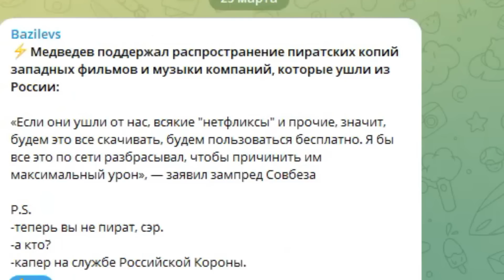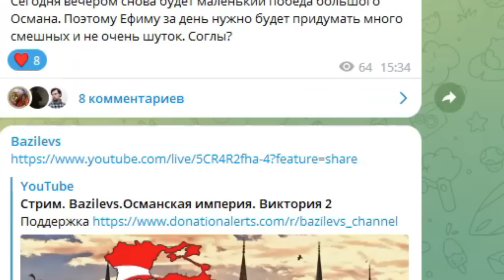ЛАТИНСКАЯ ИМПЕРИЯ за Госпитальеров в 1491 (Ironman)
Предлагаю Вашему вниманию прохождение за Госпитальеров в игре EU IV. В режиме ironman ударными темпами очистим Балканы и Малую Азию от ереси.